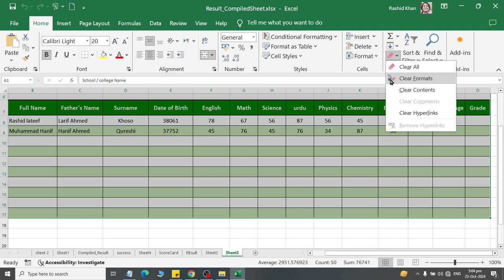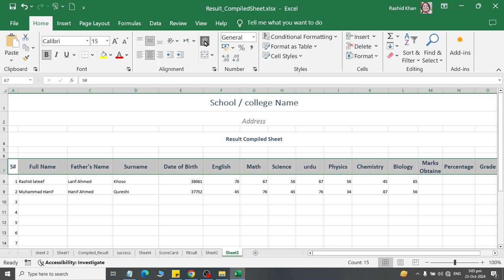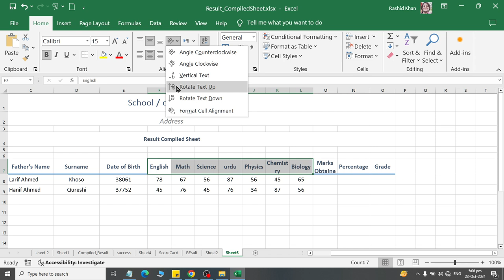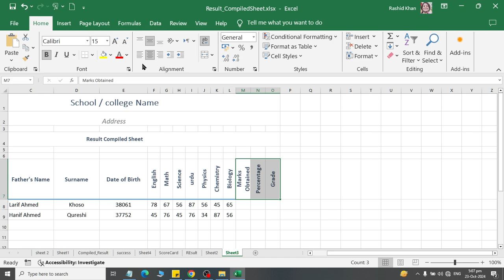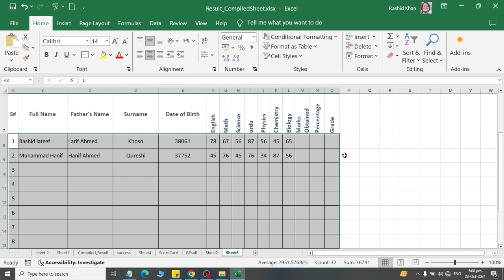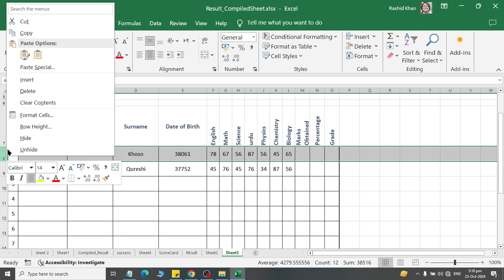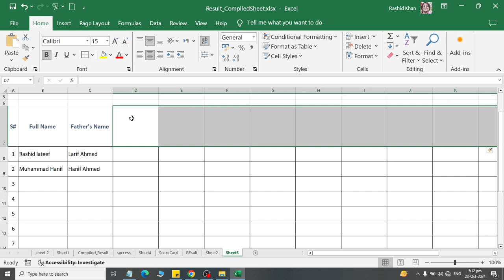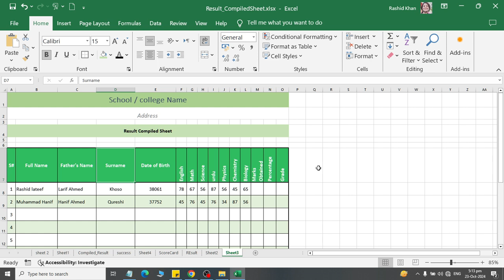Add Remove width Height and Orientation of Rows and Columns in MS Excel 2019